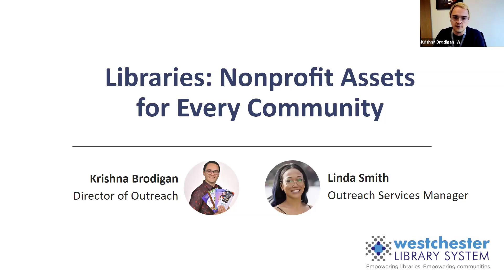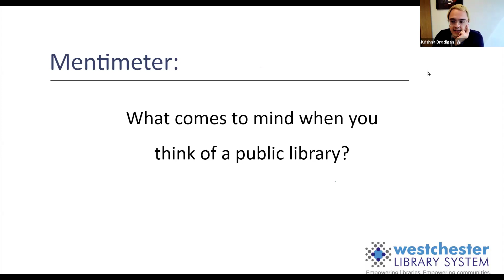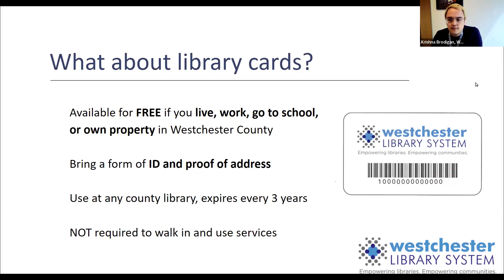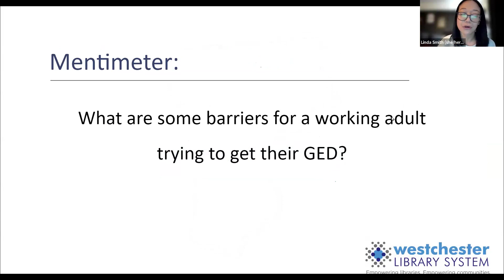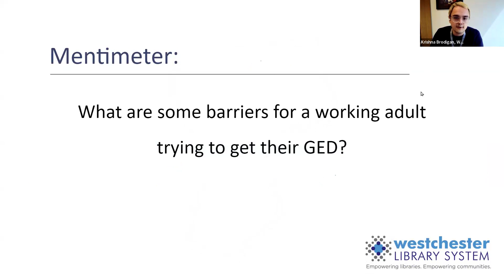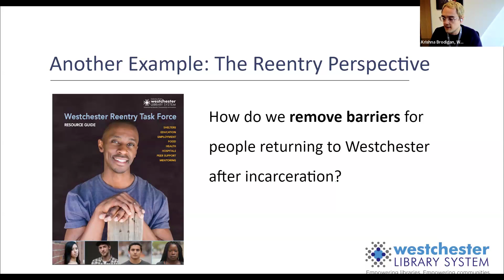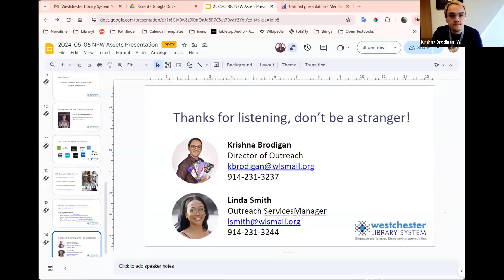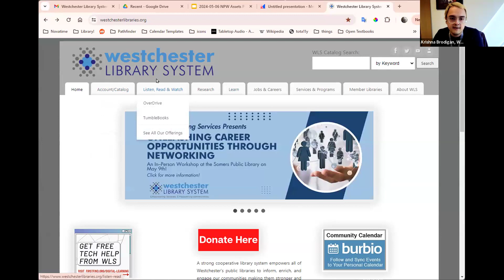An Abundance of Community Resources - Discover the Treasures of the Westchester Library System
Over 70+ participants joined us on Monday, May 6th for a virtual discussion in our Nonprofit Asset Series - "An Abundance of Community Resources: Discover the Treasures of the Westchester Library System.”

Thank you to the Westchester Library System Outreach Team, Krishna Brodigan, Director of Outreach, and Linda Smith, Outreach Manager, for leading an informative and engaging session about the plethora of programs and resources offered by the 38 public libraries throughout Westchester County.

NPW's Nonprofit Asset Series is a free, virtual, community education series that connects Westchester residents, employers, and employees to the wealth of nonprofit and government resources.